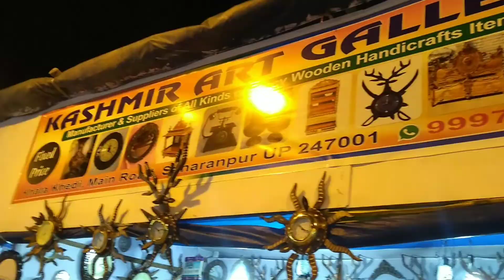Mela Dilo ka aata he Ek baar🤑||Darbhanga Disneyland video//AVI VLOGS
Disneyland 4k video//Holiday special video//AVI VLOGS

यह वीडियो डिज्नीलैंड मेले का है जो कि दरभंगा शहर में लगा हुआ है इस वीडियो के जरिए आप पूरे मेले का मजा ले सकते हैं इस वीडियो में पूरा डिज्नीलैंड मेला घुमाया गया है इस वीडियो में आपको मौत का कुआं देखने को मिलेगा जिसमें लड़कियां बाइक स्टंट करती है और कई सारे झूले देखने को मिलेंगे जिसमें कि राम झूला का मजा आप वीडियो के जरिए ले सकते हैं और भी कई सारे मार्केट भी इस वीडियो में दिखाए जाएं जो कि चीपेस्ट प्राइस पर हर वह सामान उपलब्ध है जो आपको अपनी और आकर्षित करेगा मुझे आशा है कि आपको यह वीडियो अच्छा लगेगा और ऐसा लगे तो प्लीज इस वीडियो को जाकर लाइक करिए और अगर आप हमारे चैनल पर नए हैं तो चैनल को सब्सक्राइब जरूर करें।

 I usually focus on joking about what the people are doing not the individual themselves ,please donot go spreading hate its all for laughs .